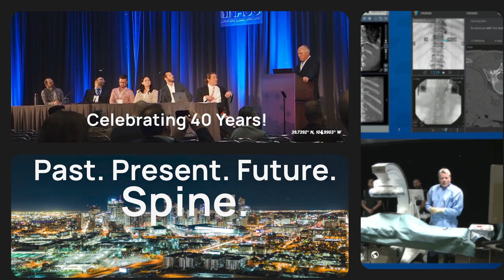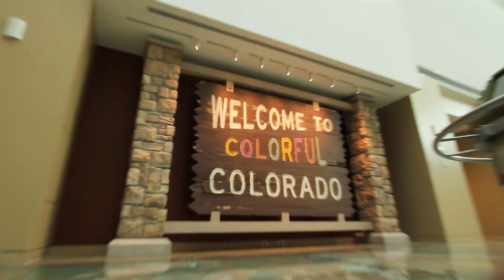NASS 2025 - 40th Anniversary Annual Meeting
Celebrate the NASS 40th Anniversary Annual Meeting, November 14-16 in Denver Colorado. Experience the latest spine education, cutting-edge research and the latest innovations in spine.